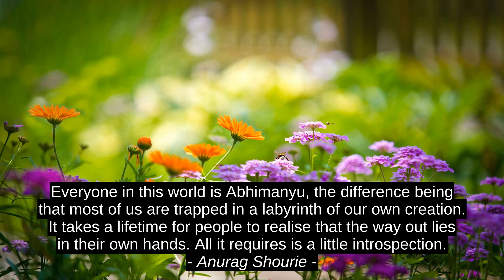Anurag Shourie 5 Top Quotes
George MacDonald, Tom Van Dyke, Debra Anastasia, Conan O'Brien, Anurag Shourie, best, top, quotes, citation, success, inspiration, motivation